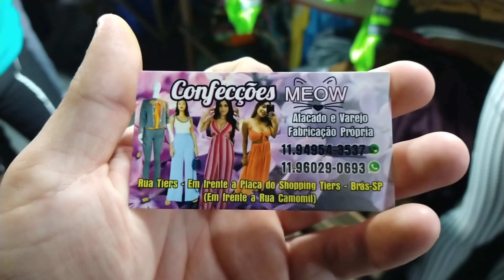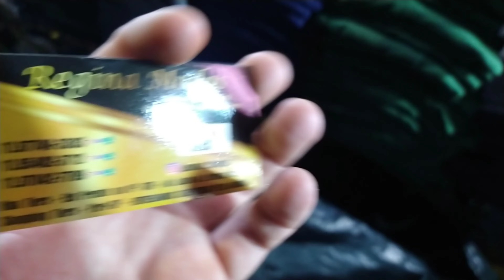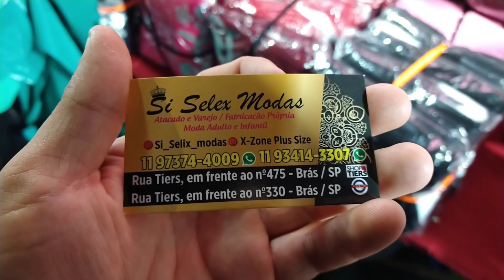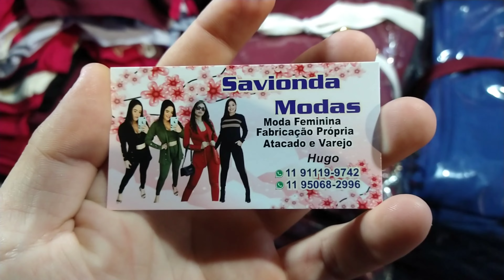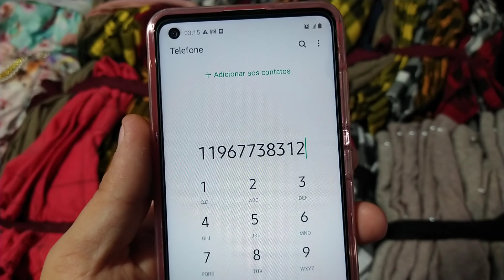VARIOS FORNECEDORES A 12 E 18 REAIS, GANHE MUITO DINHEIRO NAS VENDAS ONLINE / FEIRA DA MADRUGADA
Descrição

 Começando mais um vídeo diretamente da feirinha da Madrugada e no vídeo de hoje eu mostrei para vocês vários fornecedores com precinhos maravilhoso vai ter fornecedor de conjuntos de inverno vai ter peças de verão peças a partir de 12 e r$ 18 13 e 18 Reais, começa o verão no plano muito nas suas vendas e ganhando muito dinheiro, uma grande oportunidade para você Lojistas e sacoleiras de está fazendo seus pedidos e ganhando muito nas suas vendas lucre bastante faça muito dinheiro